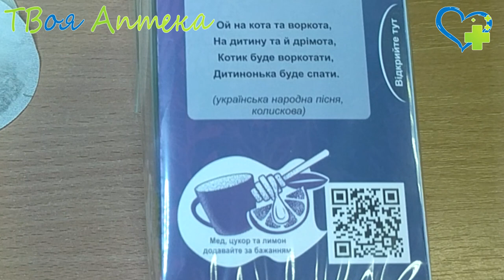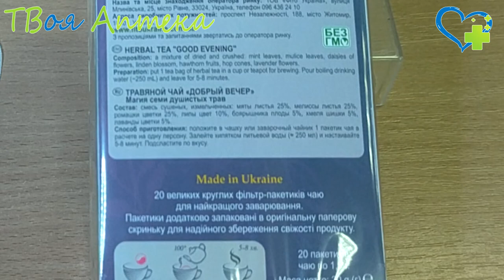Фиточай Мудрость природы Добрый вечер - показания, описание, отзывы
ДОБРИЙ ВЕЧІР ЛАГІДНА НІЧ
Трав'яний чай. Магія семи духмяних трав. Без жодних консервантів, барвників, без ГМО. Джерело природної краси та сили. Натуральна якість. Барвиста картонна коробочка. 20 великих круглих пакетиків чаю для найкращого заварювання. Пакетики додатково запаковані в оригінальну паперову скриньку для надійного збереження свіжості продукту.

Склад: суміш сушених і подрібнених: м'яти листя, меліси листя, ромашки квітки, липи цвіт, глоду плоди, хмелю шишки, лаванди квітки 5%.

❤️ Внимание!